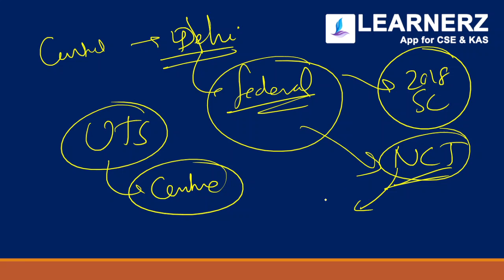Govt ff NCT of Delhi (Amendment) Act, 2021 | UPSC CSE Malayalam Current Affairs | Learnerz